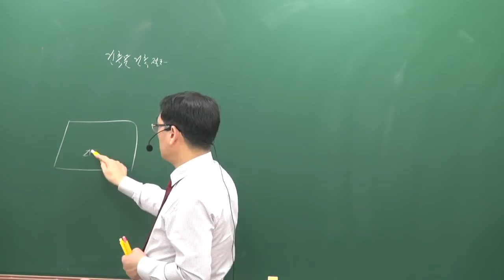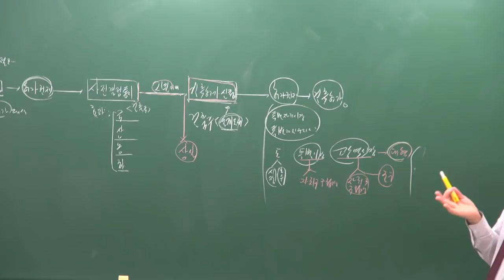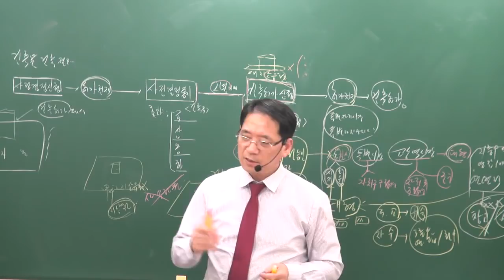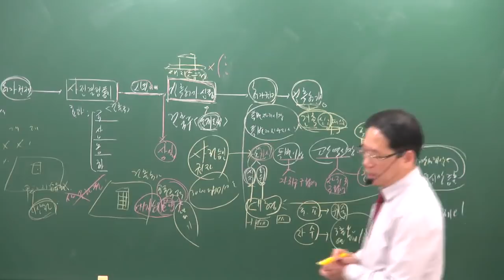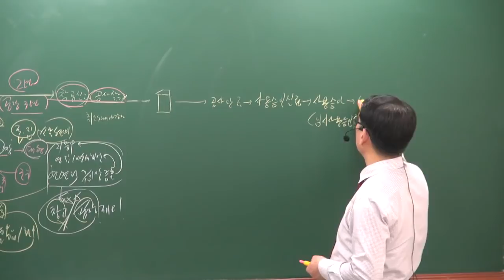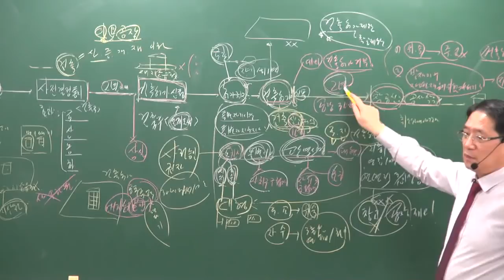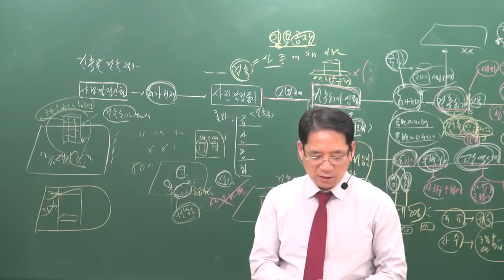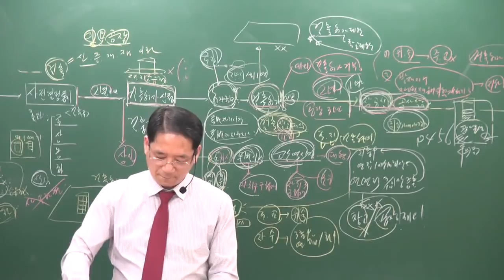[공전무] 2019년 공인중개사 부동산공법 고급이론 4-26